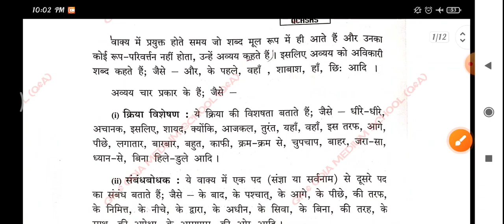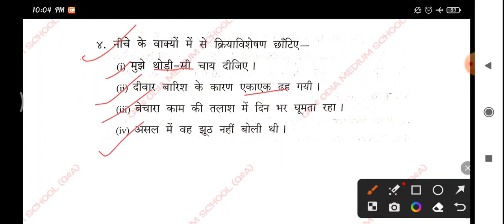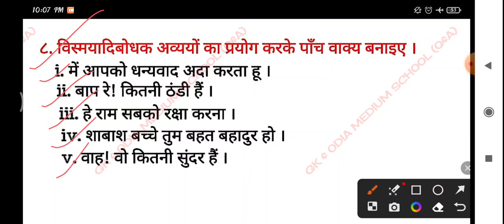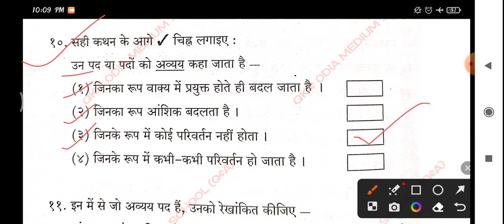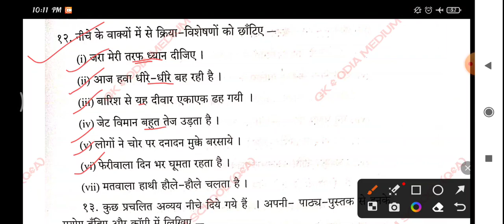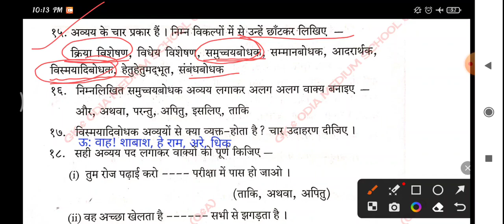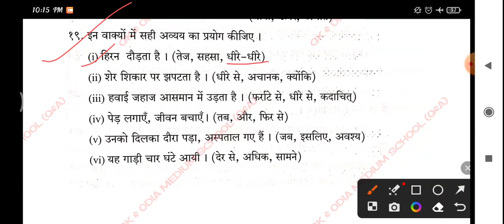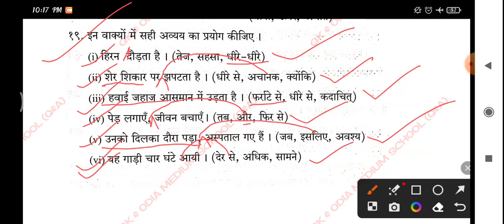अव्यय ।। Class 9 Hindi Grammar ।। Chapter 12 Question Answer ODIA MEDIUM SCHOOL STUDENTS